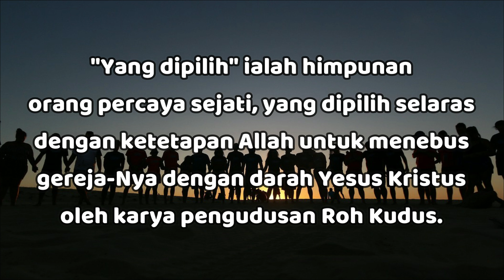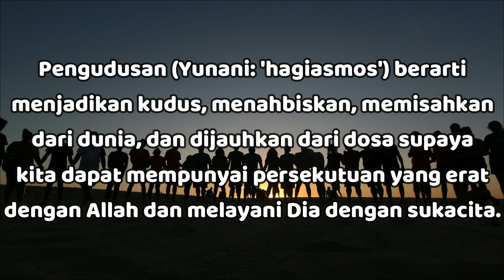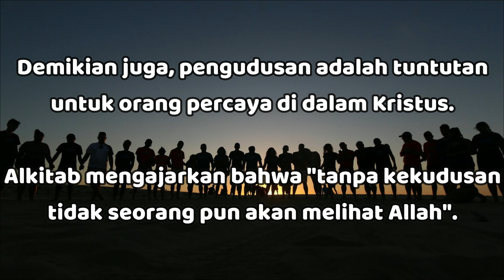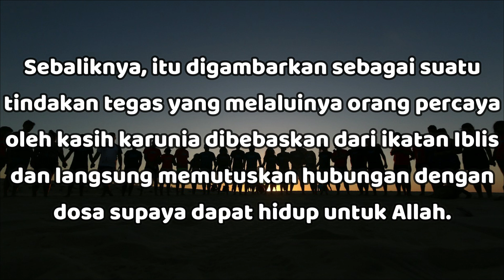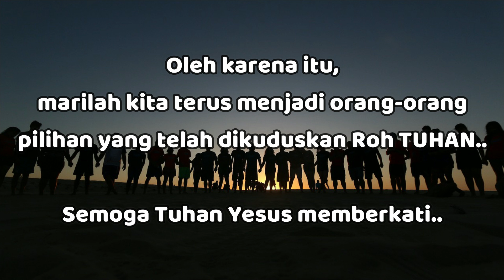"Orang-Orang Pilihan Yang Dikuduskan Oleh Roh TUHAN" - 1 Petrus 1:2 - Renungan Harian (RISE Video)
16 Oktober 2024

"Orang-Orang Pilihan Yang Dikuduskan Oleh Roh TUHAN"

1 Petrus 1:2

yaitu orang-orang yang dipilih, sesuai dengan rencana Allah, Bapa kita, dan yang dikuduskan oleh Roh, supaya taat kepada Yesus Kristus dan menerima percikan darah-Nya. Kiranya kasih karunia dan damai sejahtera makin melimpah atas kamu.

"Yang dipilih" ialah himpunan orang percaya sejati, yang dipilih selaras dengan ketetapan Allah untuk menebus gereja-Nya dengan darah Yesus Kristus oleh karya pengudusan Roh Kudus.

Setiap orang percaya harus berpartisipasi dalam pemilihan mereka dengan bertekun menjadikan panggilan dan pemilihan mereka makin teguh (2Ptr 1:5,10).

Pengudusan (Yunani: 'hagiasmos') berarti menjadikan kudus, menahbiskan, memisahkan dari dunia, dan dijauhkan dari dosa supaya kita dapat mempunyai persekutuan yang erat dengan Allah dan melayani Dia dengan sukacita.

Orang Kristen, oleh kasih karunia Allah yang diberikan kepada mereka, telah mati bersama Kristus dan dilepaskan dari kuasa dosa (Rm 6:18); oleh karena itu, mereka tidak perlu dan tidak harus berbuat dosa, tetapi dapat menemukan kemenangan yang memadai dalam Juruselamat mereka, Yesus Kristus.

Melalui Roh Kudus kita mampu untuk tidak berbuat dosa (1Yoh 2:1; 3:6), sekalipun kita tidak pernah mencapai tingkatan di mana kita bebas dari pencobaan dan kemungkinan untuk berbuat dosa.

Pengudusan adalah kehendak Allah bagi orang Israel dalam PL; seharusnya mereka menjalankan hidup yang suci dan dikuduskan, dipisahkan dari gaya hidup bangsa-bangsa sekeliling mereka (Kel 19:6; Im 11:44; 19:2; 2Taw 29:5).

Demikian juga, pengudusan adalah tuntutan untuk orang percaya di dalam Kristus.

Alkitab mengajarkan bahwa "tanpa kekudusan tidak seorang pun akan melihat Allah" (Ibr 12:14).

Anak-anak Allah memperoleh pengudusan oleh iman (Kis 26:18), oleh persatuan dengan Kristus dalam kematian dan kebangkitan-Nya (Yoh 15:4-10; Rm 6:1-11; 1Kor 1:30), oleh darah Kristus (1Yoh 1:7-9), oleh Firman Allah (Yoh 17:17), dan oleh pekerjaan pembaharuan dan pengudusan Roh Kudus dalam hati mereka (Yer 31:31-34; Rm 8:13; 1Kor 6:11; Flp 2:12-13; 2Tes 2:13).

Pengudusan adalah baik karya Allah maupun karya umat-Nya (Flp 2:12-13).

Pengudusan yang sejati menuntut bahwa orang percaya tetap memelihara hubungan yang intim dengan Kristus (Yoh 15:4), mempunyai persekutuan dengan orang percaya (Ef 4:15-16), membiasakan diri untuk berdoa (Mat 6:5-13; Kol 4:2), menaati Firman Allah (Yoh 17:17), peka terhadap kehadiran dan pemeliharaan Allah (Mat 6:25-34), mengasihi kebenaran dan membenci kefasikan (Ibr 1:9), mematikan dosa (Rm 6:1-23), tunduk kepada disiplin Allah (Ibr 12:5-11), tetap taat, dan dipenuhi oleh Roh Kudus (Rm 8:14; Ef 5:18).

Dalam PB, pengudusan tidak digambarkan sebagai suatu proses meninggalkan dosa sedikit demi sedikit.

Sebaliknya, itu digambarkan sebagai suatu tindakan tegas yang melaluinya orang percaya oleh kasih karunia dibebaskan dari ikatan Iblis dan langsung memutuskan hubungan dengan dosa supaya dapat hidup untuk Allah (Rm 6:18; 2Kor 5:17; Ef 2:4-6; Kol 3:1-3).

Akan tetapi, pada saat yang bersamaan, pengudusan digambarkan sebagai proses seumur hidup, melaluinya kita terus-menerus mematikan perbuatan daging (Rm 8:1-17), secara berangsur diubah menjadi serupa dengan Kristus (2Kor 3:18), bertumbuh di dalam kasih karunia (2Ptr 3:18), dan mengamalkan kasih yang lebih besar terhadap Allah dan terhadap sesama (Mat 22:37-39; 1Yoh 4:7-8,11,20-21).

Oleh karena itu, marilah kita terus menjadi orang-orang pilihan yang telah dikuduskan Roh TUHAN.. Semoga Tuhan Yesus memberkati..

Therefore, let us continue to be the chosen people who have been sanctified by the Spirit of GOD.. May GOD bless us all🙏😇